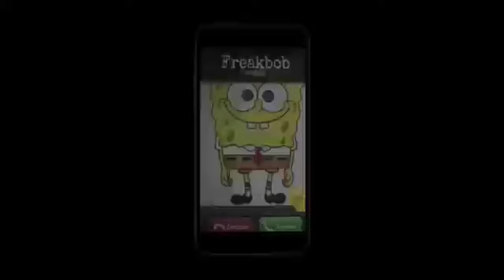What Jujutsu Shenanigans is ACTUALLY like to play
(Next videos wont be as edited as this due to my upload schedule being absolutely terrible so I'm saving big hard edits on main videos or until I can actually edit them in a relative good speed)

Jujutsu Shenanigans is a game on ROBLOX where you battle your friends with abilities inspired from the anime Jujutsu Kaisen, featuring multiple characters and destructible terrain there are multiple ways you can have fun.

Again apologies for the late upload this should not have taken that long but i am the king of procrastination trust.
If you would like to Ask me anything or suggest games for us to play then

SHOUTOUT
Johne - Made the amazing Thumbnail as always for this video
Johne's Roblox Profile (make  sure you follow him to show support!)

And of course everyone who was in the video make sure you follow them too to show support!

Any and all music in this video I do not own